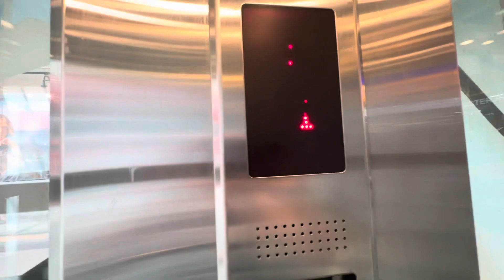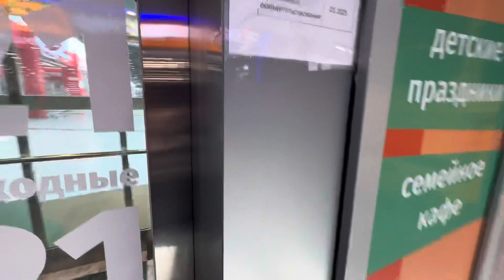💫Красивый лифт 630 кг, V=1 м/с, SHENLONG-2006 г. (@ г. Самара, ул. Дыбенко, 30, ТК "Космопорт")